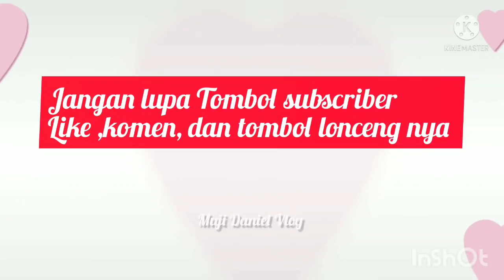MEMBUAT SOUP HERBAL ALA HONGKONG DIJAMIN SUEGER DiBIKIN MAJIKAN NAGIH‼️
Assalamualaikum  sahabat2ku youtube dimanapun berada inI saya membuat soup herbal ala Hongkong, yaitu beli  di supermarket welcome ada jagung  wortel,labu siyem dan lainnya herbal hongkong,pakai panci presto, semoga teman2 suka dengan video aku dukung chanel YouTube aku agar bisa berkembang ke depannya terimakasih.

JUAL PUDDING LAPIS LEGIT PADA FESTIVAL BELANJA SEKOLAH DI CHINA, MASYA ALLAH LUDES DALAM SEKEJAP🥹 / SHANTY DI CHINA